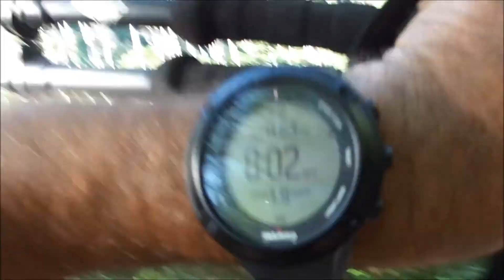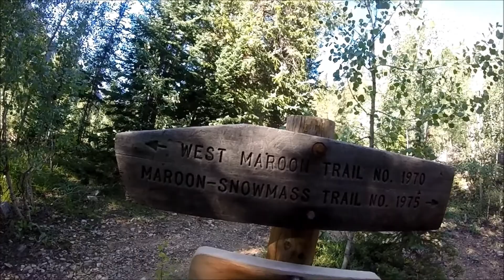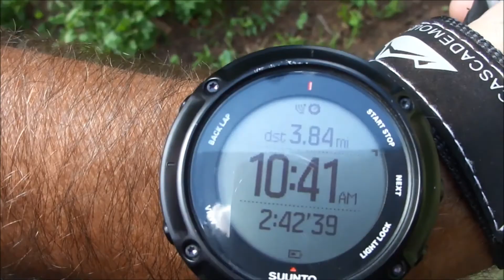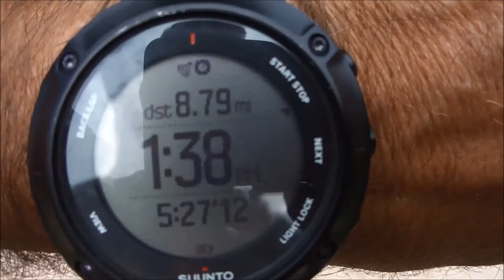Maroon Bells to Crater Lake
Mr. SavintheDay hikes to Crater Lake and beyond. We got to the parking lot very early to try to beat the crowds. This is one of the most reviewed hikes in Colorado on All Trails. This and the Hike from the Crested Butte side (same trail) were my favorites on our trip.
Movescount.com
MySuunto.com